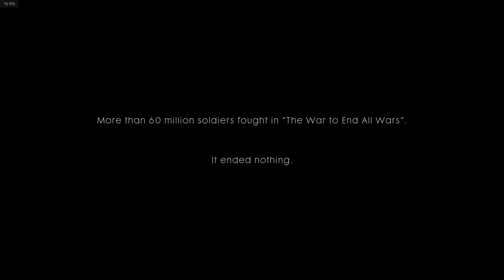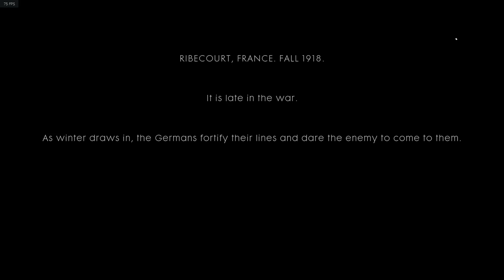Battlefield 1 War Stories Storm of Steel and Through Mud and Blood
Storm of Steel
The prologue, set in 1918, sees players take control of different members of the Harlem Hellfighters as they defend their positions against a German offensive in France. The player initially starts out near the front line and must survive as long as possible against waves of German soldiers. If the player survives the attack then an artillery barrage will rain down on them and then the game's perspective will shift to another soldier. During the course of the gameplay, an unnamed narrator (one of the Harlem Hellfighters) gives commentary on the nature of the war as the battle continues and player controlled soldiers are killed.

At the start of the battle, the Harlem Hellfighters initially lose ground to the Germans, but British tanks force the German troops into a retreat until the tanks are stalled by artillery. The Harlem Hellfighters mount a counteroffensive and push forward, sustaining casualties as the Germans hold their ground. When the player switches perspective to the final soldier in the gameplay, a German soldier attempts to kill the player character with a shovel but is stopped short by an artillery barrage that wipes out all of the combatants on the battlefield and renders the player unconscious. When the player regains consciousness, he initially appears to be the lone survivor, but quickly encounters a German survivor. Although the two-point their weapons at one another, exhaustion and fatigue set in as both realize the futility of their situation, forcing both combatants to lower their weapons. The game then proceeds to an introduction cinematic that opens up to the other War Stories.

Through Mud and Blood
Set in the Fall of 1918 during the Battle of Cambrai in the Hundred Days Offensive, players assume the role of Daniel Edwards, a former chauffeur who enlists in the war as a British tank driver. Edwards is assigned to a Mark V tank dubbed "Black Bess," and meets the rest of his crew: Townsend, the tank crew's commander; McManus, a cynical gunner who doubts Edwards' abilities and the likelihood of the crew's success; Pritchard, another gunner; and Finch, the friendly mechanic.

The crew must penetrate German lines to reach the French town of Cambrai, and helps capture strategic positions and destroy artillery batteries. Finch is killed early on while trying to repair the tank, and later on, the tank becomes trapped in mud and surrounded by German infantry. Townsend decides to summon an artillery strike on their own position with the tank's messenger pigeon to save the tank, which McManus objects to vehemently. Pritchard is killed trying to release the pigeon, forcing Edwards to do so, which enables British artillery to save the tank. Encountering thick fog in a nearby forest, Edwards acts as a forward scout to guide the tank. Clearing the forest, the tank becomes beset with mechanical problems, and Townsend sends Edwards and McManus to salvage spark plugs from British tanks captured by the Germans. McManus expresses his disdain for their orders and abandons the mission, deserting. However, McManus has a change of heart later on and returns just in time to save Edwards from a German soldier.

With the tank repaired, the crew proceeds to a railway station defended by German forces. Although Bess is the only British tank in the area, the crew attacks the railway station to deceive the Germans into thinking that a large British offensive is underway. Eliminating the German forces at the railway station, the tank proceeds to Cambrai but is immobilized by artillery and attacked by German soldiers. Edwards and McManus are wounded defending the tank, and an injured Townsend sacrifices himself by igniting a gas leak inside the tank, killing himself and the Germans. With Bess destroyed and Edwards and McManus the only survivors, the two proceed alone on foot to Cambrai. Closing subtitles indicate that with the participation of more than 300 tanks at the Battle of Cambrai, the war ended a month later.